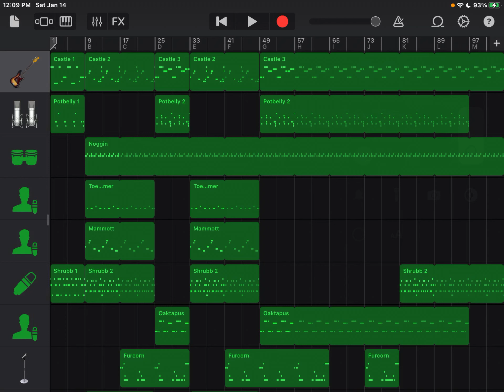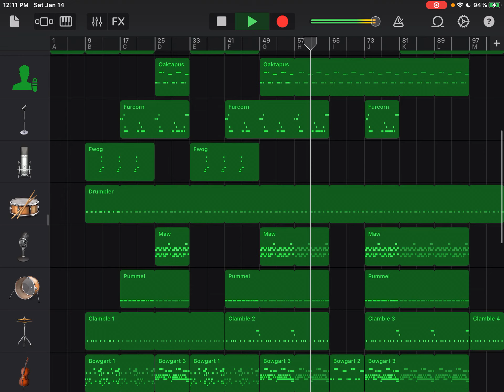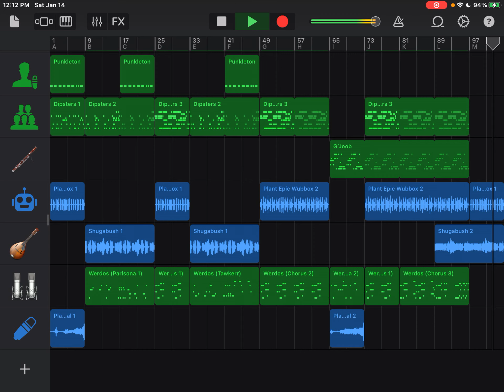MSM: Plant Island GarageBand Cover (Colossal/Final(?) Update)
At long last, it’s been 10 ye- oh wait…I said this before, didn’t I?
Uh…enjoy the video, as this may be the last, and FINAL update to plant island for a long time (unless BBB says otherwise for the next few years.), and happy monstering!

Wearing headphones is required for the best experience.

Updates:
-Recomposed Plant Island’s song from the ground up + added the expansion pass to extend the song with the extra cost of 200 relics, in other werds: Added the Werdos, Tawkerr, and Parlsona!
-Added the Plant Island colossal!
-Added the Dipsters.
-Added plant epic Wubbox.
-Recomposed Punkleton into an instrument.
-Added Shrubb.
-Fixed some notes on Bowgart, and G’Joob.

My Singing Monsters belongs to BigBlueBubble, as I have no part in the making of the game, or in its ownership.

My iPad is going to be in crutches after this…